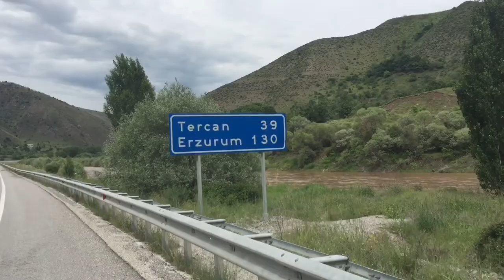Part 86 - Following the Euphrates river - World Cycle Tour - 2018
Monday 4th June.

Today we left Erzincan and started to follow the Euphrates River. The Euphrates River is the longest river in south west Asia. It flows from its source in the high mountains of Armenia through Turkey, Syria and Iraq.
Tomorrow we will continue to follow the river and also climb a 2000 m mountain on the way to Erzurum.